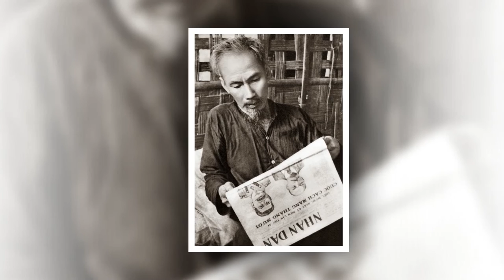Nhà Mế Có Ảnh Bác Hồ - Bích Hồng | MV LYRIC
Nhà Mế Có Ảnh Bác Hồ
Nhạc : Phan Thanh Chương - Lời : Trịnh Tiệu
Ca Sỹ : Bích Hồng